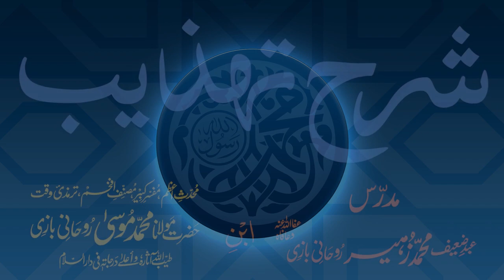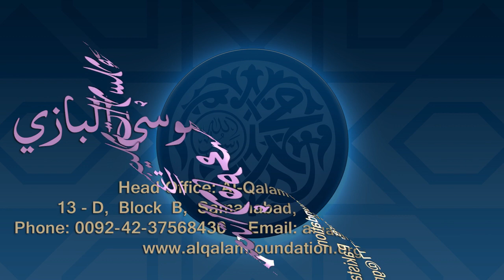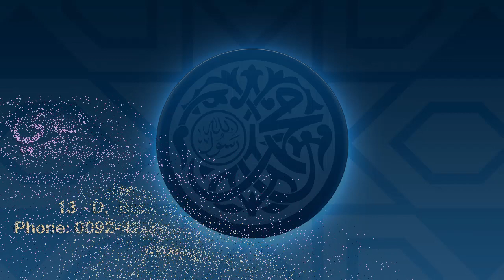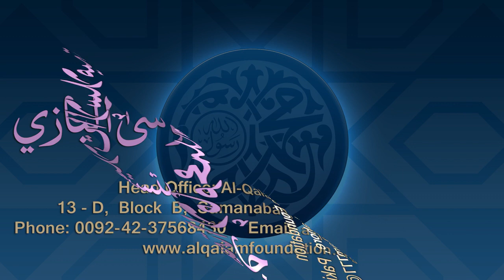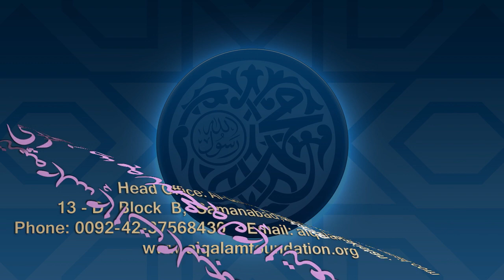Sharh-e-Tahzeeb Dars - 105 - Page - 056 - Maulana Muhammad Zuhair Ruhani Bazi - 06/02/2021